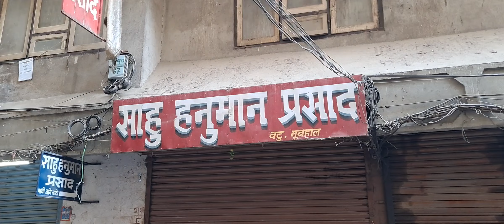Heaven is a myth, Nepal Kathmandu is real.